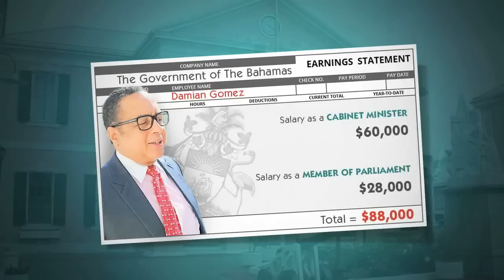DAMIAN GOMEZ RESIGNS FROM CABINET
NB 12 DEC 14TH NEWS